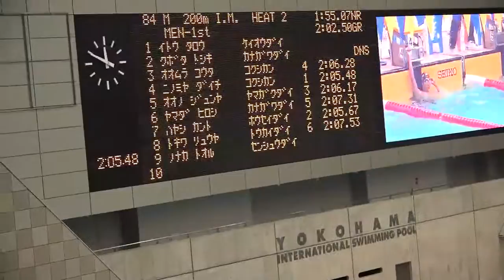大野純弥 男子200ｍ個人メドレー予選 第89回関東学生選手権水泳競技